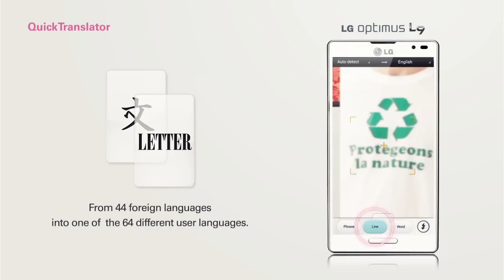LG Optimus Innovation Cube - Episode 3: QuickTranslator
Funktionen QuickTranslator introducerades i Optimus L9 som lanserades i Norden under oktober 2012. Använd mobilen för att snabbt och enkelt översätta text från många språk, både online och offline. I det tredje avsnittet av LG Optimus Innovation Cube visar vi hur QuickTranslator fungerar, hur det kan användas i praktiken - och vad som kan hända om man inte har funktionen... :) Enjoy!